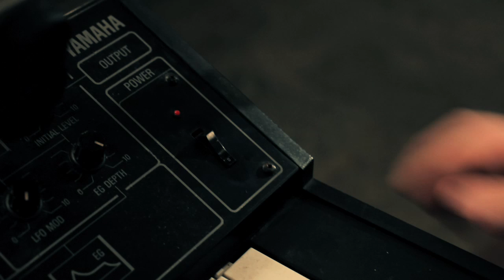Rolo Tomassi 'Party Wounds'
Rolo Tomassi's new video for the single 'Party Wounds'.

To visit the Rolo Tomassi specific page of the Hassle Records store, head